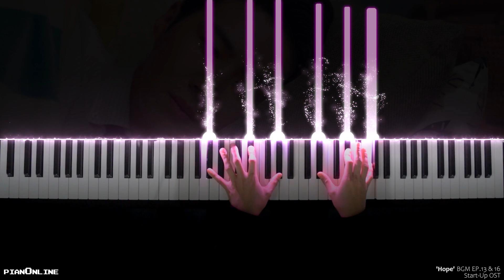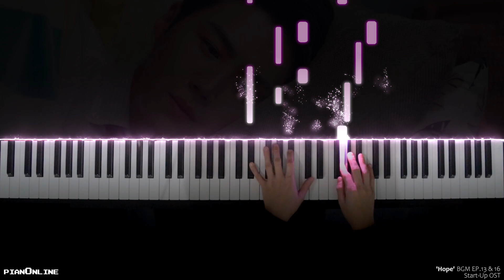Start-Up OST (스타트업 OST) 'Hope' BGM EP.13 & EP 16 FULL VERSION (Piano Cover) 피아노 커버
'Hope' BGM EP.13 and EP 16 FULL VERSION Piano Cover / Tutorial for Start-Up OST (스타트업 OST)  P.S. I wrote the title for this BGM because is an unofficial OST, i want to play more BGM's and OST. Please comment which BGM or OST do you want me to play.

*Where can you found this BGM? = This BGM appears in EP 13 when Jipyeong is sleeping at halmoni's home and appears in EP.16 too.

* Recommendation: You can click on the configuration gear (where the quality of the video is raised or lowered, then clic option speed and there you choose 0.75, 0.5 or 0.25 to reduce the speed, if you want to play simultaneously with your keyboard and learn from that way)

and activate the "🔔" bell to receive notification when uploading new videos.

▬▬▬▬▬▬▬▬▬▬ஜ ۩۞۩ ஜ▬▬▬▬▬▬▬▬▬
                      ~ Arragement by PianOnline ~
▬▬▬▬▬▬▬▬▬▬ஜ ۩۞۩ ஜ▬▬▬▬▬▬▬▬▬